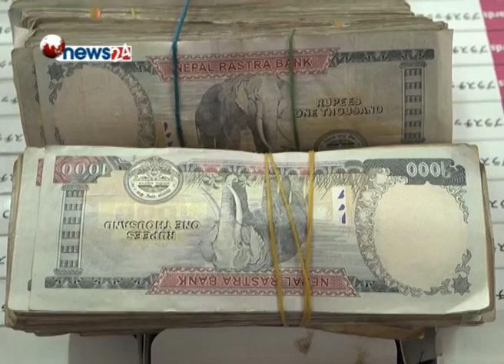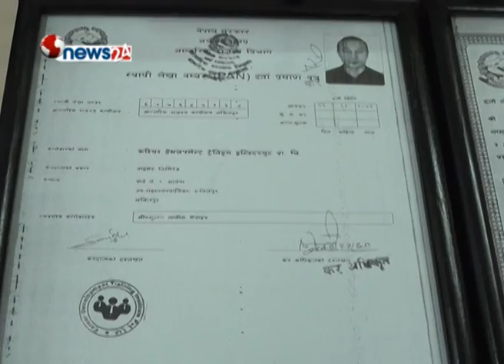ललितपुरको सानेपामा क्यासिनोकै शैलीमा जुवाघर सञ्चालन - NEWS24 TV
सानेपास्थित एक रेस्टुरेन्टमा अवैध रुपमा सञ्चालित जुवाघरमा छापा मारेर प्रहरीले २४ जनालाई पक्राउ गरेको छ । प्रहरीको केन्द्रीय अनुसन्धान ब्युरो सीआइबीले सानेपा खरिबोटस्थित चारकोल लाउन्ज एन्ड बारमा छापा मार्दा पाँचतारे होटेलमा क्यासिनोकै शैलीमा सञ्चालित जुवाघर फेला परेको हो ।